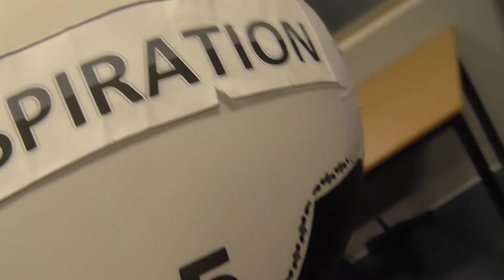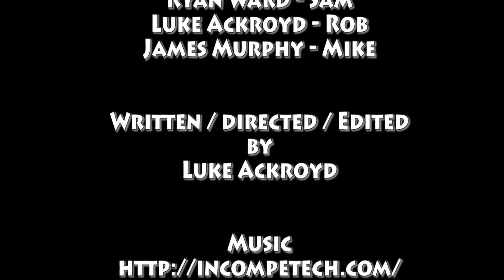WRITERS: Episode Two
Jacob wakes Rob up. Exciting!

Episode two of a seven part comedy web series about a group of writers.